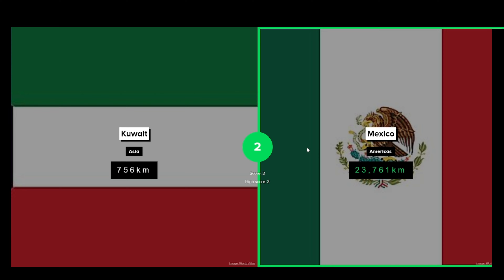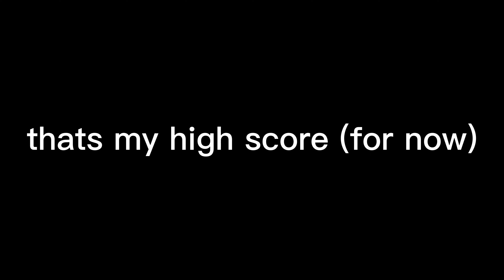guessing which countries coastline is longer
my highscore is 9 (for now)